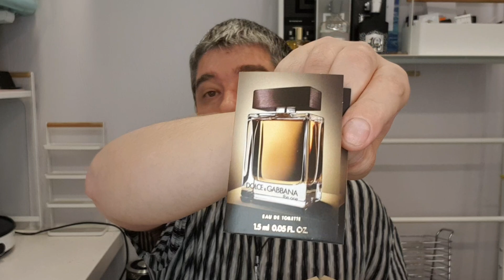DUSITA PARFUMS - OUDH INFINI // РАСПАКОВКА И ПЕРВЫЕ ВПЕЧАТЛЕНИЯ // UNBOXING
Oudh Infini Parfums Dusita — это аромат для мужчин и женщин, он принадлежит к группе восточные древесные. Oudh Infini выпущен в 2016 году. Парфюмер: Pissara Umavijani. Верхние ноты: Лаосский уд, Майская роза и Тунисский апельсиновый цвет; средние ноты: Бензоин и Сандал; базовые ноты: Цибетин, Мускус и Мадагаскарская ваниль.

*** Реферальная ссылка для СКИДКИ на сайте интернет-магазина парфюмерии и косметики Aroma-butik.ru - Только по этой ссылке 7% на первую покупку и 5% на все последующие :

*** Реферальная ссылка на сайт кэшбека Extrabux: 20$ В ПОДАРОК только по этой ссылке!!! А затем кэшбек на все покупки на дружественных сайтах! Я заработал более 500$ только на кэшбеках: